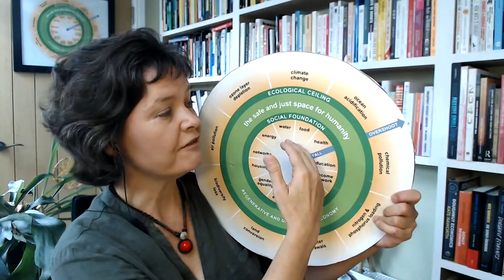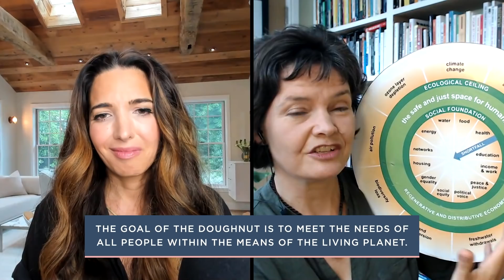Feeling Hopeless? Watch this Before You Give Up on the World | “Doughnut Economics” w/ Kate Raworth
This renegade economist just redrew the picture of economic success — and it’s saving the planet.
Kate Raworth’s internationally best-selling book, “Doughnut Economics,” has influenced audiences from the UN General Assembly to Pope Francis, to the Extinction Rebellion. But don’t let the word “economics” scare you away. Doughnut economics is simple, profound, and can start at home.

For hundreds of years, western economics has touted “growth equals progress!” But that assumption isn’t just wrong — it’s dangerous. The doughnut puts a new goal at the center. An economic system that focuses on humans thriving *without* depleting or destroying the earth that sustains us.

Amsterdam, Portland, Glasgow, and even the UN have embraced the doughnut. Now it’s your turn.

where we answer your follow-up questions after the episode.